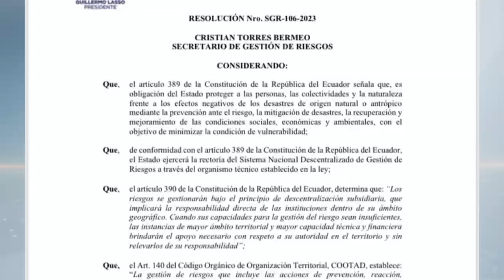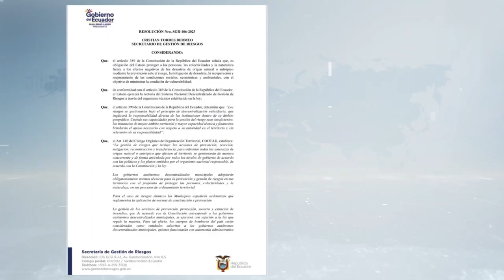Probabilidades de deslizamientos en ALAUSÍ, ayer 18 familias fueron evacuadas.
Ayer 18 familias de la parroquia Huigra, del cantón Alausí, en Chimborazo, fueron evacuadas. Esto se da durante la declaratoria de estado de alerta naranja, por movimientos en masa, a 5 sectores de la parroquia Huigra.